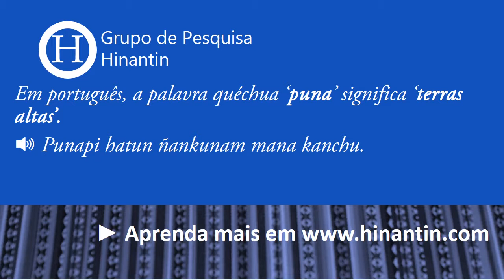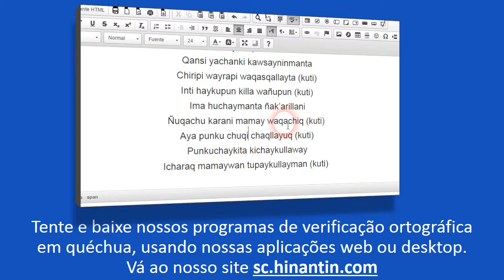Como se pronuncia puna ‘terras altas’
No programa de hoje vamos falar sobre o termo Puna ‘terras altas’.

Social

Grupo de Pesquisa Hinantin: A entrada ‘puna‘ faz parte da base para o desenvolvimento de um dicionário falado disponível livremente para a linguagem quéchua.